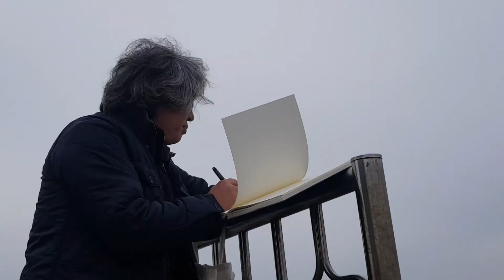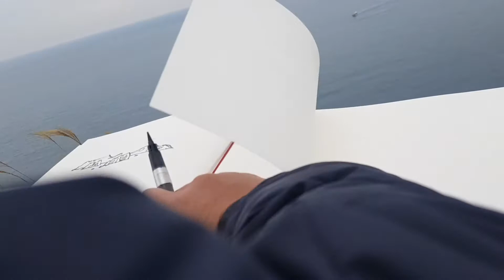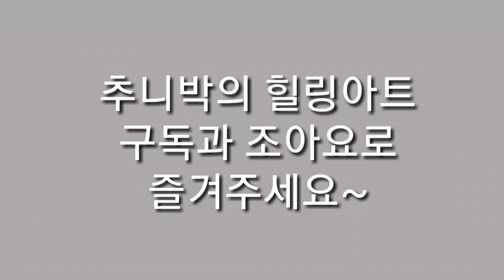[추니박의 힐링아트] 힐링의 섬 제주를 가다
오랜 벗과 좋아하는 지인들이 많은
제주도는 제게 제2의 고향 같은 곳입니다.
친구의 딸이 결혼을 한답니다.
축하를 위해 가족들과 제주행 비행기를 탔습니다.